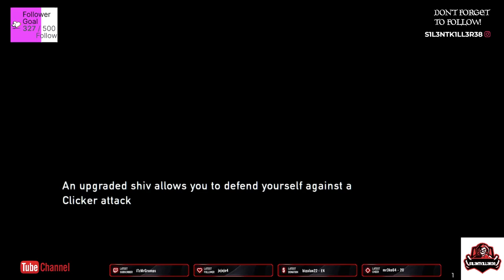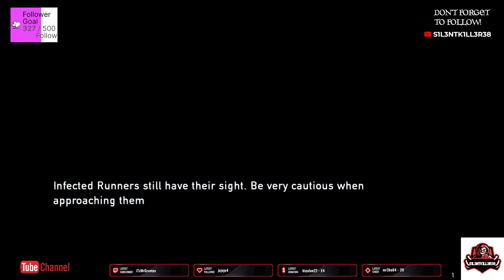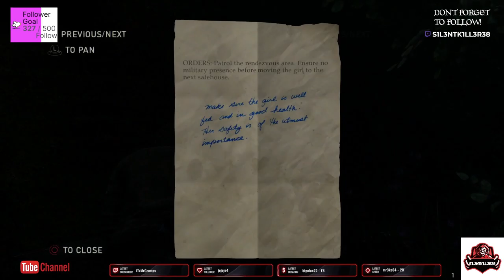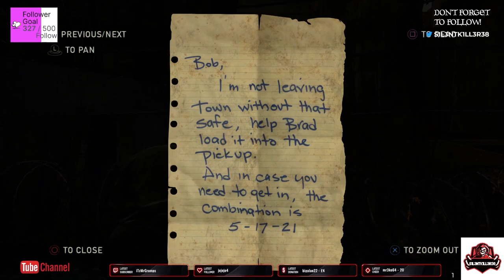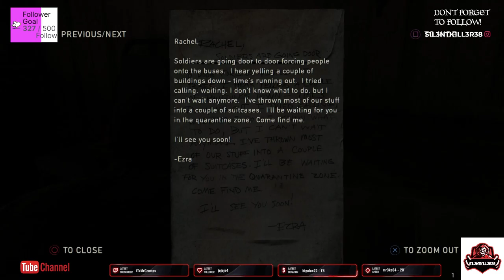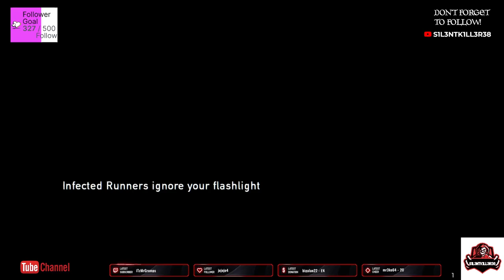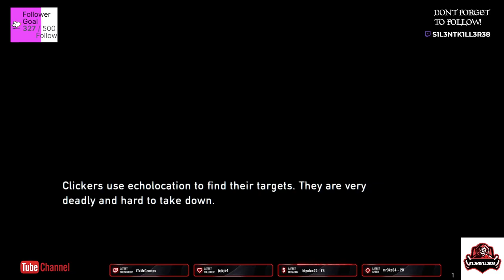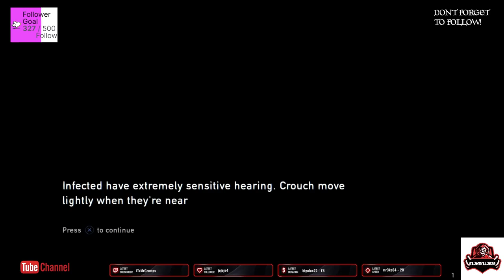the last of us remastered part 2 ps4 -No Commentary-